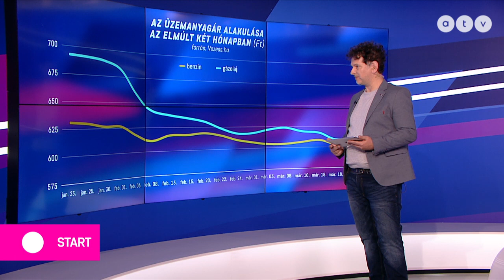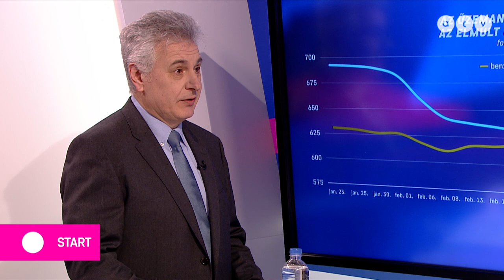Nyolc forinttal olcsóbb lett a gázolaj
Az ATV Start vendége Grád Ottó, a Magyar Ásványolaj Szövetség főtitkára.